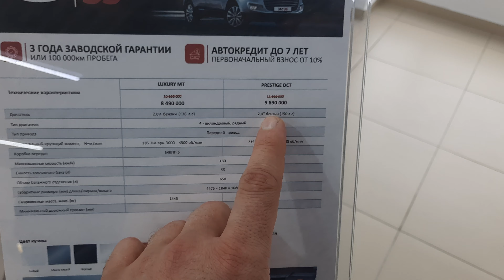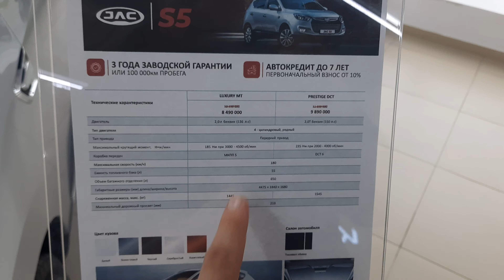JAC отдают со скидками!